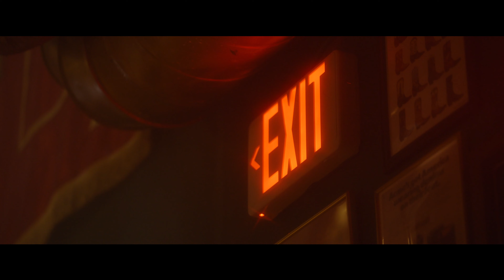[MV] Orckid(오키드) - EWW!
Artist : 오키드 (Orckid)
Album Title : EWW!
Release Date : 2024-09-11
Genre : R&B